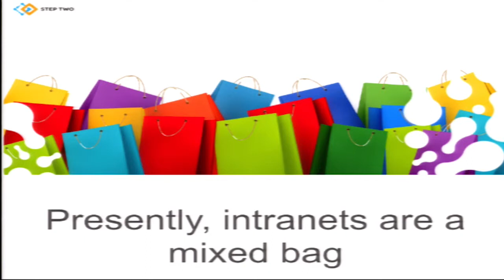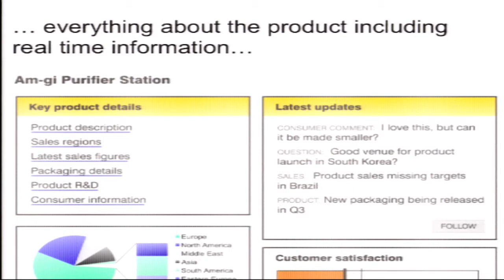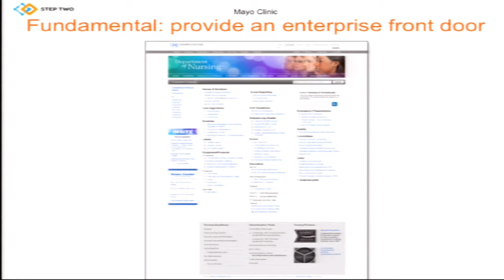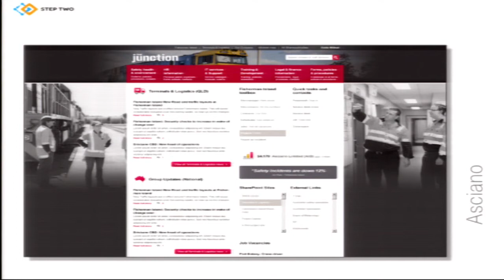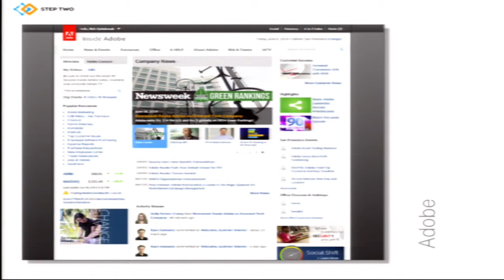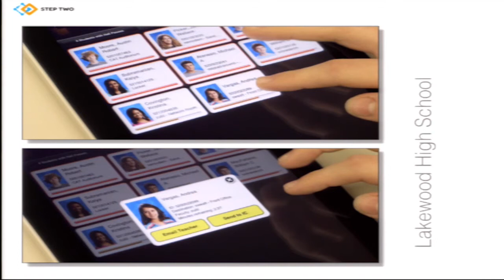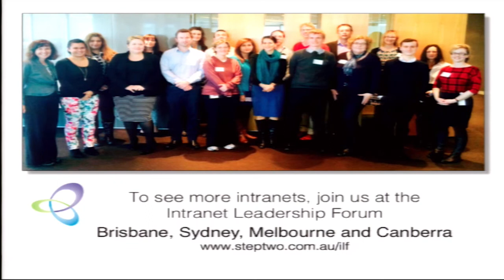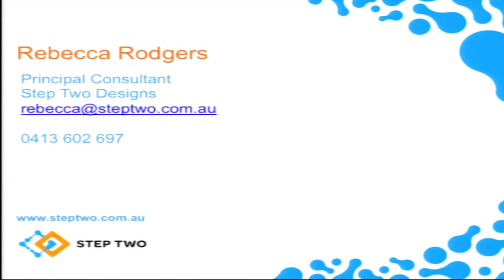The present and future of intranets by Rebecca Rodgers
Rebecca Rodgers' presentation at DrupalSouth 2015 in Melbourne